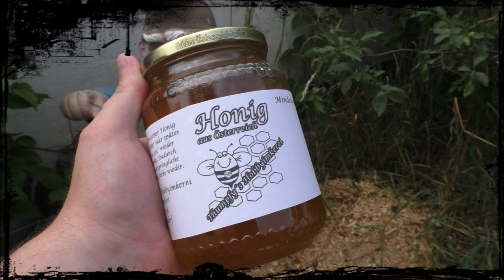🍯 Erste Honigernte 2021 am Thumpfyland / Honig / Bienen / Imkern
Endlich ist der erste Honig 2021 geschleudert und abgefüllt 🍯 in diesem Video nehme ich euch mit und zeige wie ich die Honigwaben aus den Bienenvölkern nehme, entdeckle und schleudere.